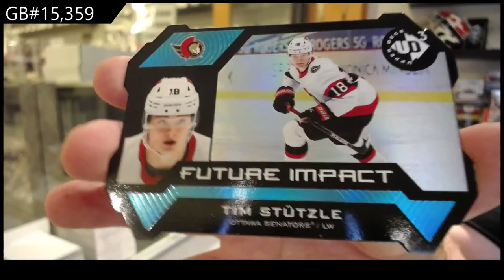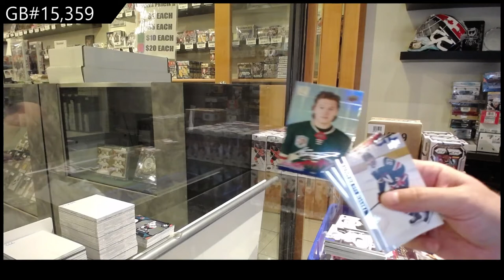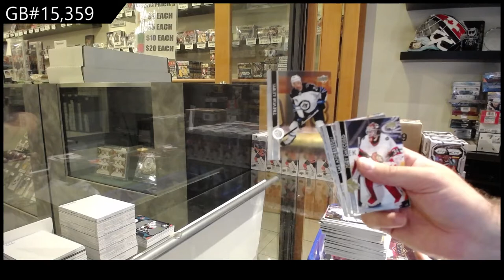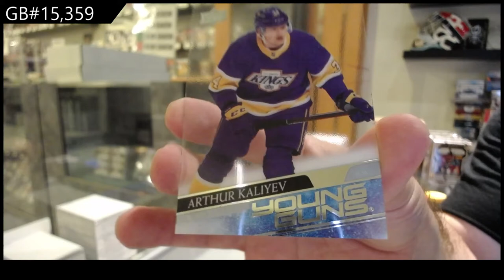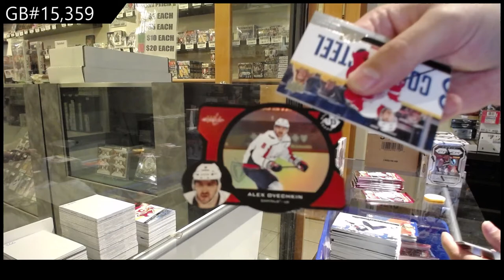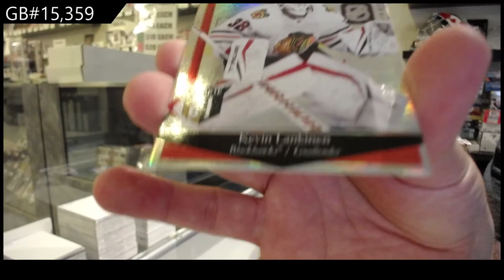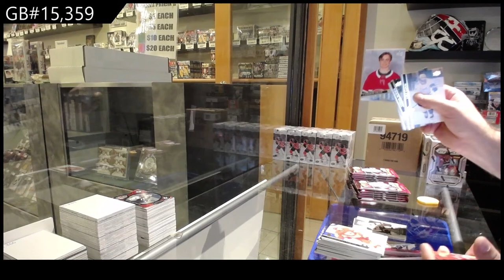20-21 Upper Deck Extended Hockey 6 Box Break - C&C GB #15,359